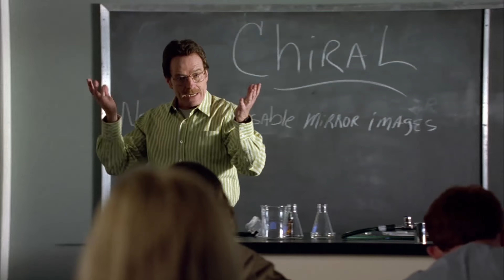How Aristotle's Poetics Works in Modern Movies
The blueprint for storytelling! 2300 years ago, Aristotle gave the world the poetics which can still improve your writing to this day!